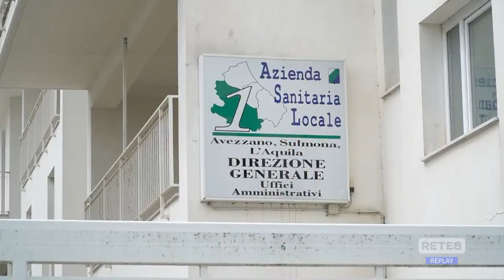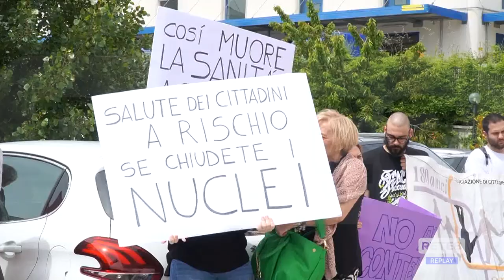L’Aquila - Cure primarie: riunione infruttuosa con la Asl